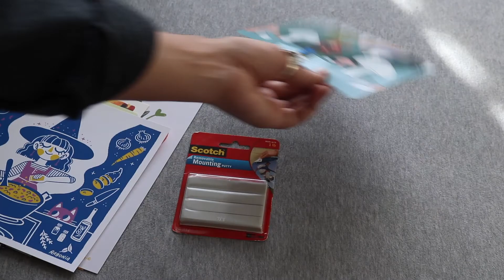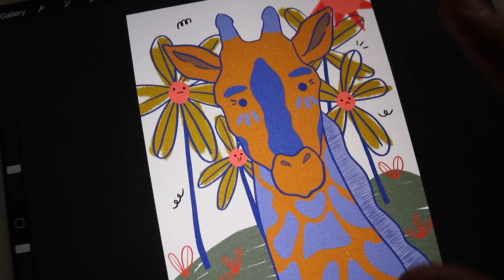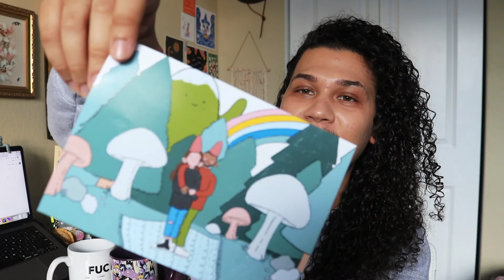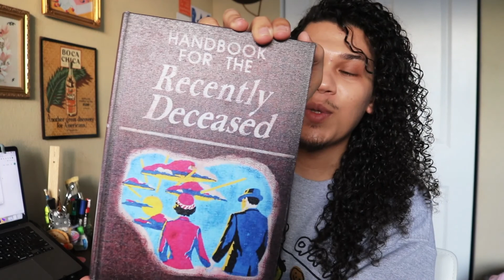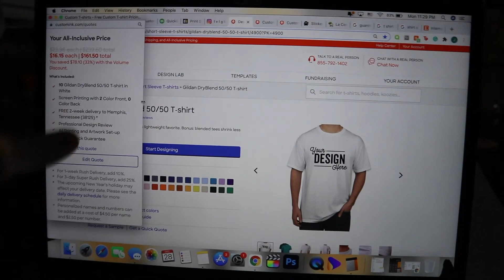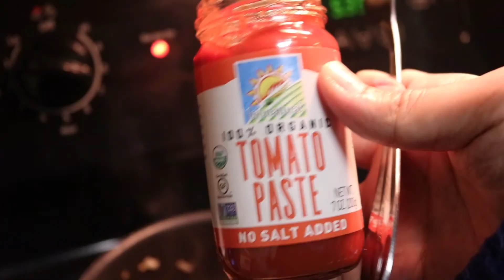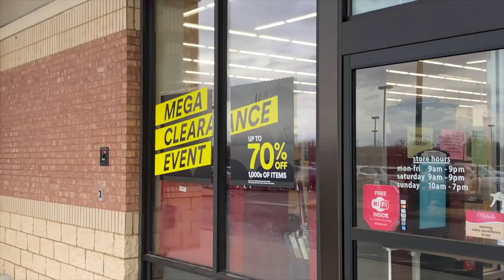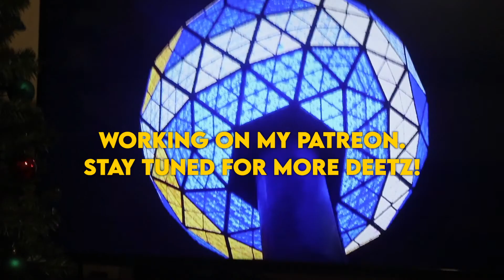✶ setting the tone for the new year | art studio vlog ✶